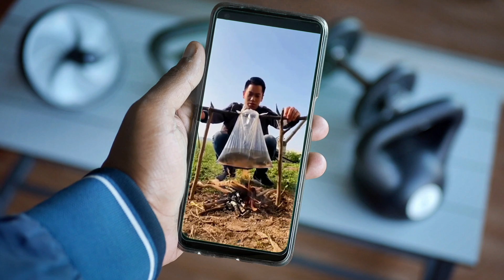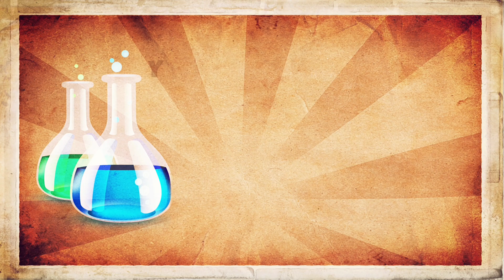Muzu Ateşe Tuttuğumuzda Bakın Ne Oldu?🍌🔥😮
Mutlaka muz bitkisini görmüşsünüzdür. Palmiye, hurma ağacına benziyor değil mi? Aslında biraz daha yakından bakarsanız hayır. Çünkü muz bir ağaçta yetişmiyor. Ciddiyim. O ağaç gövdesi sandığınız kısım odun değil, iç içe geçmiş muz yapraklarından oluşuyor. Daha doğrusu, kat kat dizilmiş yaprak saplarından oluşan yalancı bir gövde. Gerçek gövdesi toprağın altında yer alan “rizom”.

Arkeolojik bulgulara göre insanlar muzu yaklaşık 7.000 yıl önce yetiştirmeye başlamışlar. Ve o zamanlar muzun iri ve sert çekirdekleri varmış. İnsanlar zamanla çekirdeksiz, etli muzları seçerek çoğaltmışlar. Çünkü o haliyle yenecek gibi değil! Bugün yediğimiz muzlar ise çoğunlukla kısır, tohum üretmeyen türlerdir. Rizomdan çoğaltılarak üretilir. Normalde nedir? Meyvenin çekirdeği onun tohumudur. Bir bitkide çiçek yumurtalığı döllendikten sonra meyve gelişmeye başlar. Normalde meyvede döllenmiş yumurtalık içinde tohum bizim bildiğimiz çekirdek gelişir. Ama işte bazı meyveler muz gibi tohumsuz gelişir. Çekirdeksiz üzüm ya çekirdeksiz karpuz gibi. Demek ki insan eliyle ya da doğal mutasyonlarla tohum oluşmadan da meyve gelişebilir.

Muz yaprakları özellikle Asya ülkelerinde yemek pişirme ve sunum amacıyla pek çok farklı şekilde kullanılır. Muz yaprakları, besinlerin sıvılarını tutabilme özelliğine sahip. Bu yüzden balık, tavuk veya sebzeleri muz yaprakları içine sararak buharda pişirmede kullanılıyor. Ayrıca ızgarada yemekleri yapraklara sarıp pişirmede de kullanılıyor. Bizdeki asma yaprağı gibi. Bence en ilginci muz yapraklarının tabak olarak kullanılması. Hindistan, Sri Lanka, Endonezya, Tayland gibi ülkelerde muz yaprakları düz haliyle veya kase şekline getirilerek tabak olarak kullanılır. Yapraklar büyük, esnek ve su geçirmez. Sağlam yani. Bu yüzden masa örtüsü olarak da kullanıyorlar. Ve yiyecekleri bozulmadan dolapta saklamak için de kullanılıyor. Yiyecekleri muz yaprağına sarıp dolaba kaldırınca yiyecek hava almadığı için bozulmadan uzun süre durabiliyor.

Muzun yaprağı dışında lifleri ve kabukları da kullanılıyor. Gövdesinden elde edilen lifler “abaka” olarak bilinir, çok dayanıklıdır. İp, halat, sepet, hatta bazı bölgelerde tekstil üretiminde kullanılır. Kabuğu da hayvan yemi, organik gübre, hatta son yıllarda biyoplastik yapımında değerlendiriliyor.

Malzemeler

Muz
Pürmüz

Pürmüzü ateşliyorum. Ve muza yaklaşık 10 saniye kadar tutacağım. Kabuğu iyice karardı. Pürmüzü kapatıyorum. Şimdi muzun kabuğunu açıp bakalım.

Bunun sebebi muzun içeriğindeki su oranı arkadaşlar. Bir sürü mineral, vitamin var dedik ama sadece onlar yok. Hatta muzun %75’i su. Ateşe tuttuğumuzda yanması için önce bu suyun buharlaşması gerekir. Yüksek su içeriği yüzünden muz kolayca tutuşmaz. Çünkü su ısıyı emer ve yanma sıcaklığına ulaşmasını engeller. Bu nedenle doğrudan alevin içine soksan bile hemen yanmaz; önce pişer, suyu çıkar, sonra dış kısmı kömürleşmeye başlar. Hatta bununla ilgili çok da sevdiğim bir tarif var. Mangal yaptığımda mangalı söndürdükten sonra kömürün içine muzları atıyorum. O muzlar çok güzel ısınıp yumuşuyor ama bakın yanmıyorlar.

Neyse diyeceğim o ki aslında muz "yanmaz" değil, sadece çok geç yanar. Çünkü içinde bol su vardır. Aynı mantıkla patates veya salatalık da ateşe tutulunca hemen tutuşmaz. Ayrıca muz kabuğu, selüloz, hemiselüloz ve pektin gibi bitki hücre duvarı bileşenlerinden oluşur. Bu maddeler yanıcı olsa da, suyla doygun olduklarında ısıl direnci artar. Lifli yapı sayesinde kabuk, ateşi doğrudan muzun etine iletmez; adeta bir yalıtım tabakası gibi çalışır. Selülozun yanma sıcaklığı yaklaşık 300–350 °C’dir. Hemiselüloz ise daha düşük sıcaklıklarda bozunur ama genellikle yanmaya değil parçalanmaya uğrar. Pektin ise ısındığında yanmaktan çok erir ve karamelize olur, yani önce kimyasal yapısı değişir. İşte muz kabuğunun bu 3 özelliği sayesinde yanmaya karşı direnci çok yüksektir.

BASF’nin bu konuda müthiş bir çözümü olduğunu biliyorum mesela. Ecovio® mulch filmi. Ekinlerin üzerine yerleştiriliyor. Bu sayede bitkilerin su yönetimini iyileştiriyor, yabancı otların büyümesini baskılıyor, hastalık riskini azaltıyor ve ürün verimliliğini artırıyor.  Hasattan sonra topraktan sökülmesine de gerek kalmıyor. Çünkü mikroorganizmalar tarafından parçalanıyor. Muz için de salkımları büyüdüğünde bu ürünlere sarılıyorlar. Böylece meyve her türlü zararlıdan korunuyor.

SORU: Muz bir ağaçta mı yetişir, yoksa otsu bir bitki midir?
A) Ağaçta
B) Otsu
(Cevap: B)